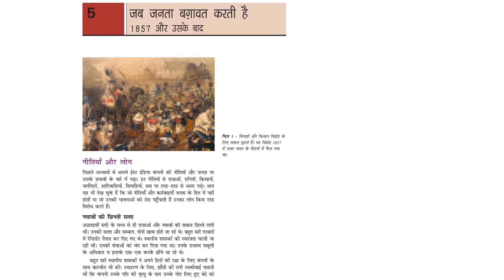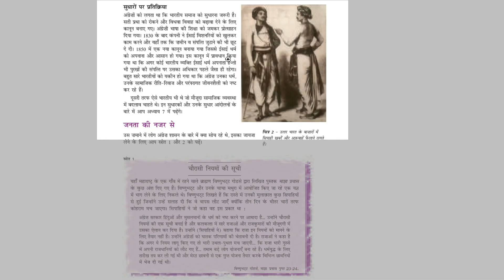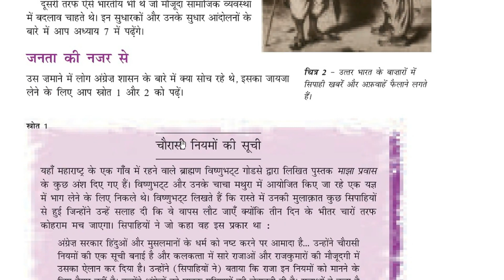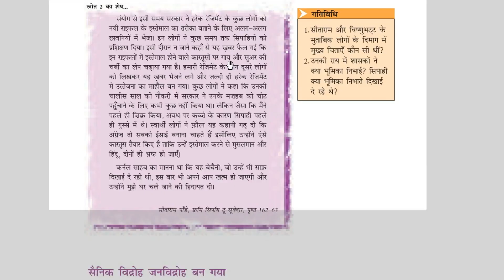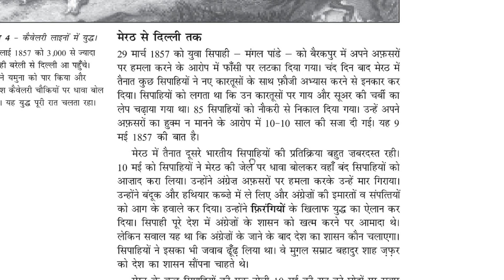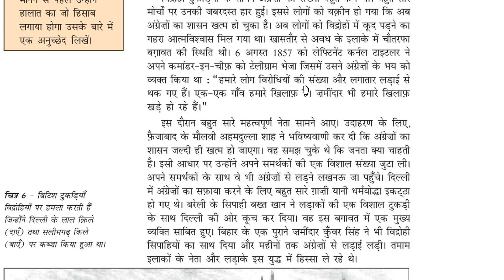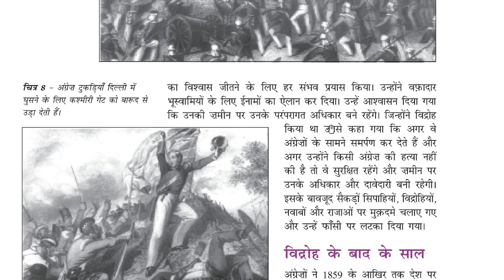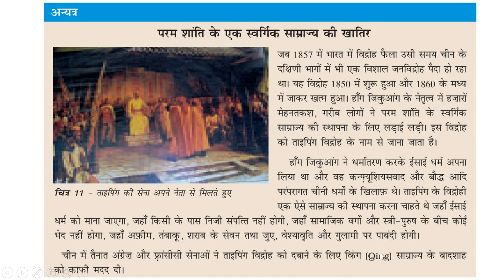जब जनता बग़ावत करती है इतिहास कक्षा 8 History UPSC,CSE,IAS,SSC,CGL